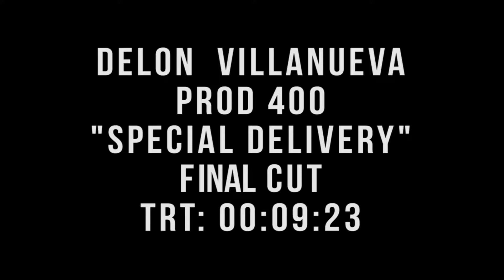Delon Final Cut 2